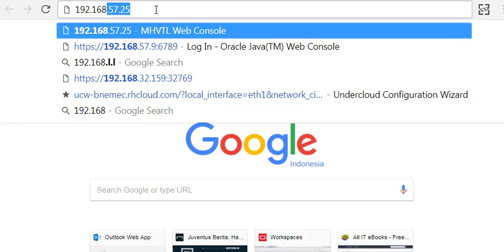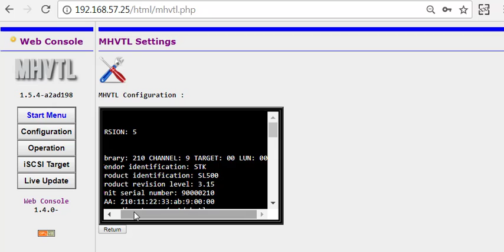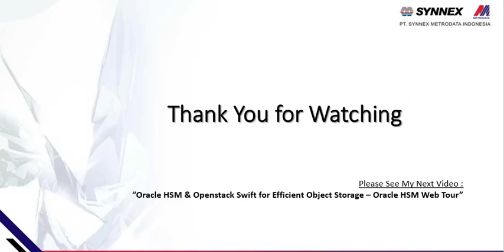[1/6] Oracle HSM and Openstack Swift for Efficient Object Storage By Hari Wibowo